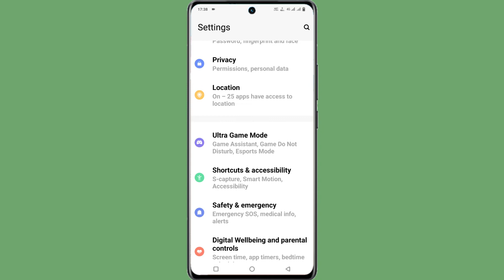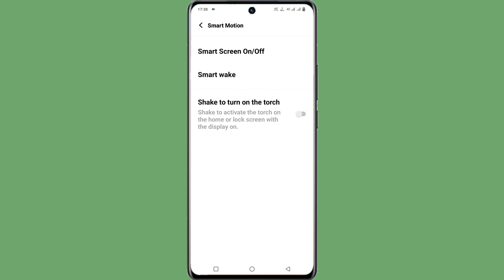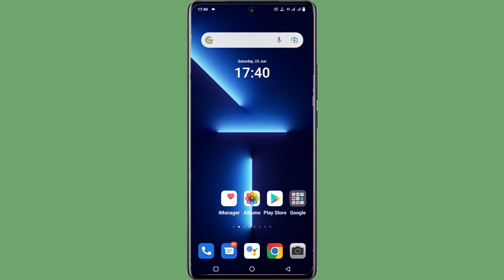Vivo Y33T Double Tap To Turn On Off Screen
Vivo Y33T Double Tap On Off Screen
How To Double Tap To Screen Light Setting Vivo Y33T
How To Double Tap On Off Screen Setting Vivo Y33T
Vivo Y33T Phone Main Double Tap On Off Screen Setting Use Kaise Kare
Double Tap Turn On Light Vivo Y33T
Double Tap Turn Off Light Vivo Y33T